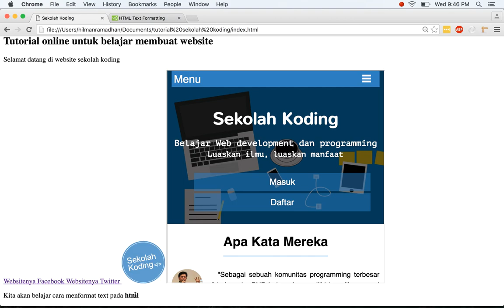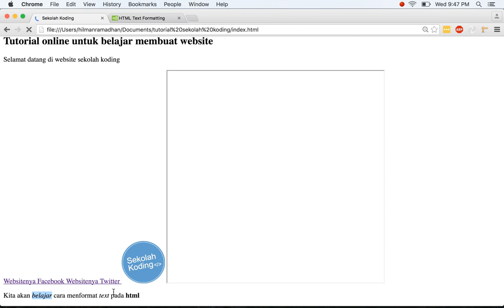Belajar HTML | Mengubah format text